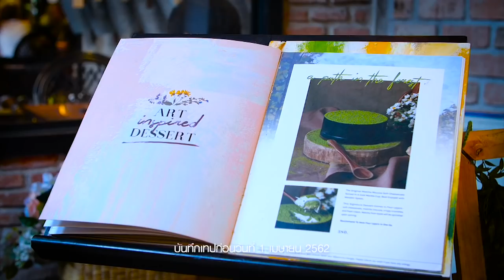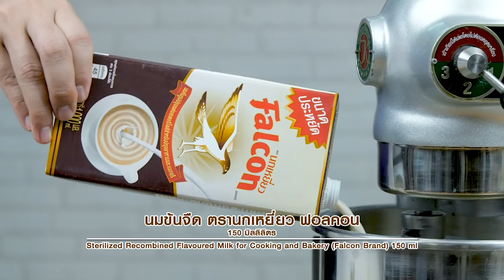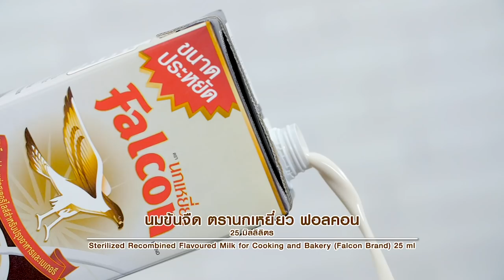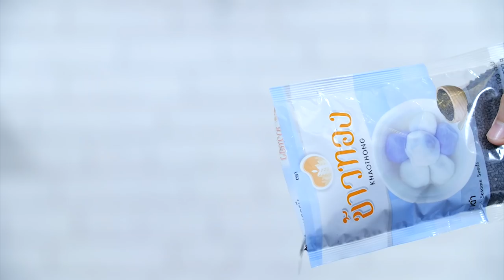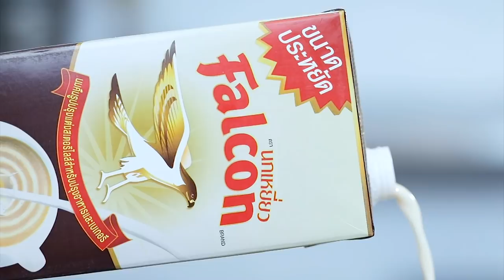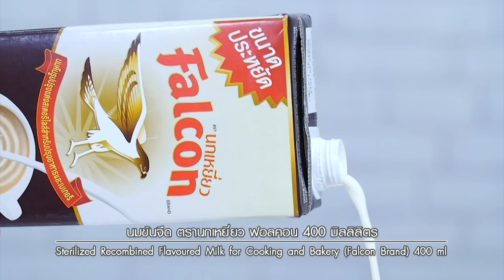โลกสวย ( ฮา )....ได้คลายร้อน ไปกับ "อ.ยิ่งศักดิ์" อดเปรี้ยวกินหวาน EP69 [ Full ฉบับเต็ม ]